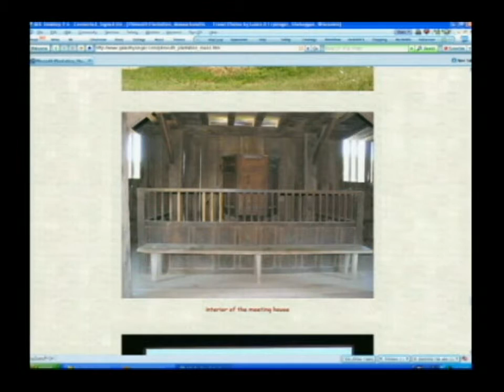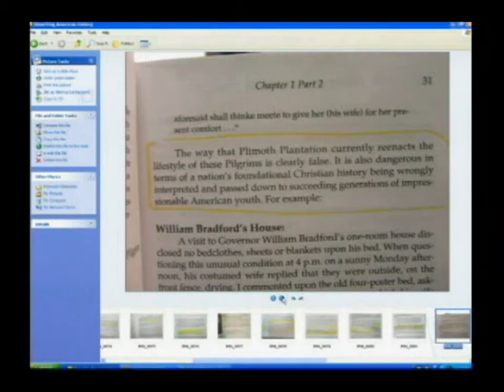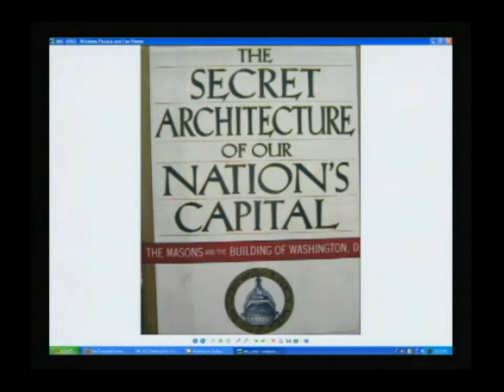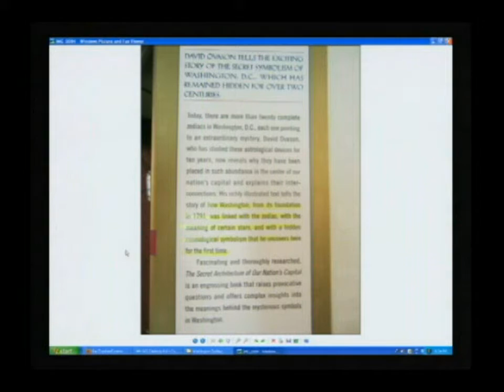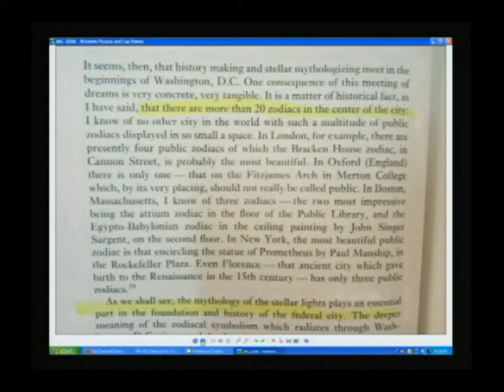The TRUE CHRISTIAN History of Plymouth Plantation.(2/4)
What does Plymouth Plantation hide from the people who visit it?
 It's real CHRISTIAN HERITAGE. Joe Rizoli in part one, of four parts for the hour cable show, of this Framingham cable presentation, shows you what Anti-Christian revisionism has done to the Godly pilgrims.  In other parts of this presentation he shows you how Washington DC's Christian Heritage has been compromised by Satanic forces ( Eph 6:11-12 ) having the most Zodiacs in one city in the world. That would be in part two. Other parts, Leo Martin gives us a tour of the Forefathers Monument